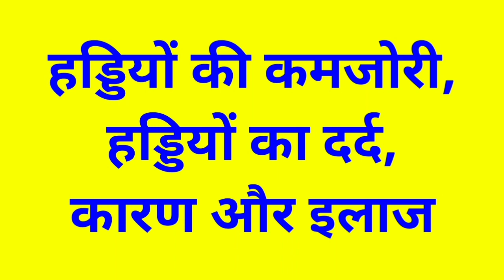हड्डियों की कमजोरी, हड्डियों का दर्द, कारण और इलाज Weak Bones, Pain In Bones, Causes & Treatment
This video tells about the reasons of weak bones and pain in the bones. This video also tells about the treatment that one can do to cure these elements.